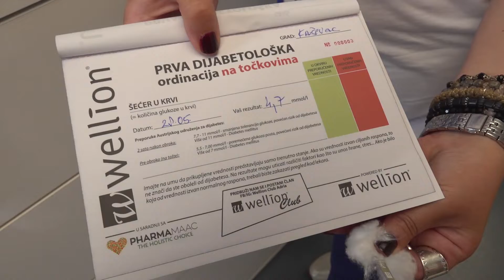DIJABETOLOŠKA ORDINACIJA NA TOČKOVIMA 28.05.2022.